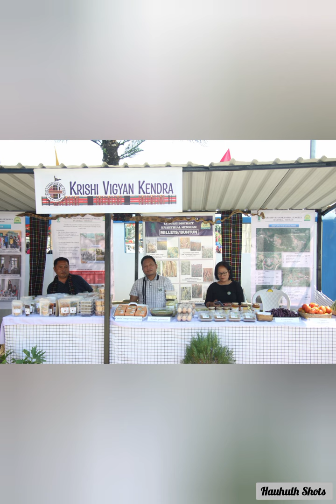Photo collection of Hnahthial Chapchar kût 2023|| Read description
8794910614 hi ka whatsapp number a ni a, thlalak send duh chuan video a mi hi in lo screen shot ang a dt. 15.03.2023 ral hmain min lo thawn dawn nia u